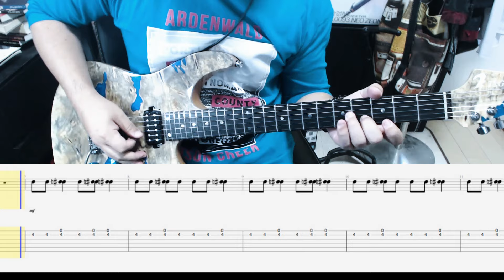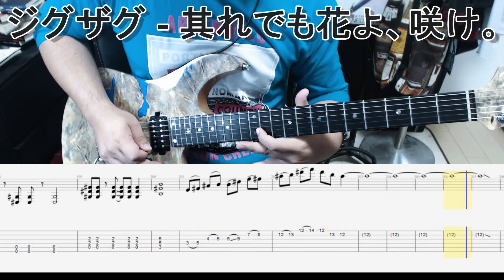真天地開闢集団ジグザグ - 其れでも花よ、咲け。 ギター弾いてみた【guitar cover tab有】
Playing:佑心(UMI)
Tuning:DropC#
Guitar:T's Guitars DST-Pro24 Custom
Effect:Kemper Profiling Amplifier PROFILER STAGE

I play all the guitar that I can hear from the left
I want to play the LR part.

There may be an error with the sound source because it is an ear copy.
The requests are often made, but don't expect me.